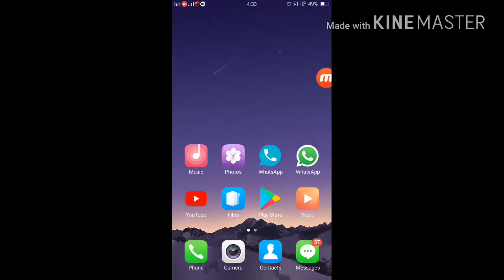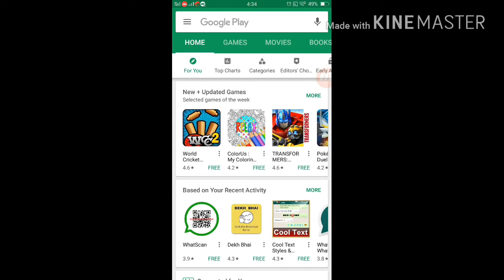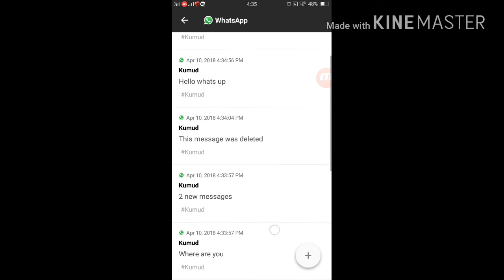How To Read What'sapp Deleted Message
***KUMUD PANDEY***

How To check WhatsApp deleted messages.

For Social Media Services [Instagram |TikTok |Facebook ]